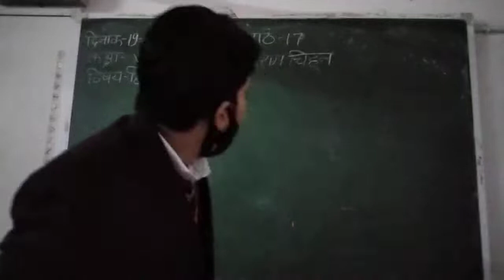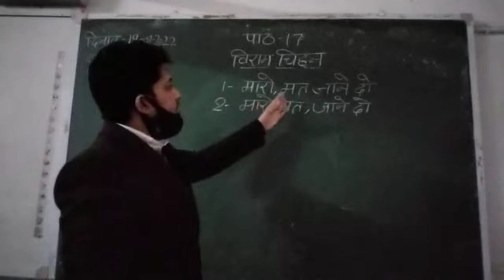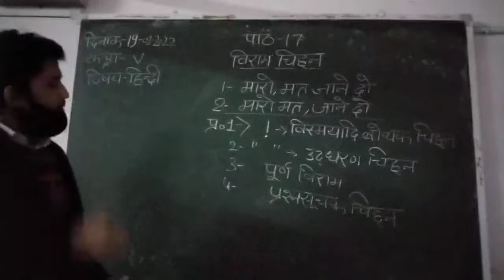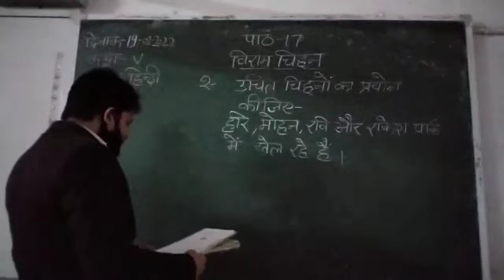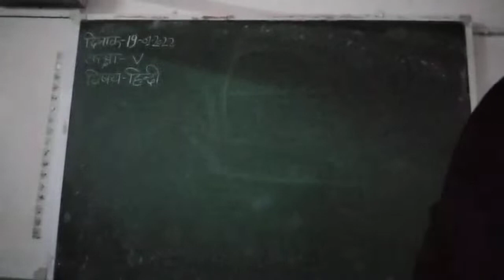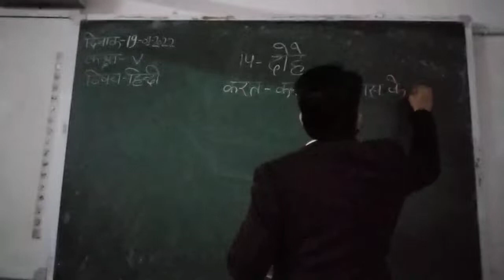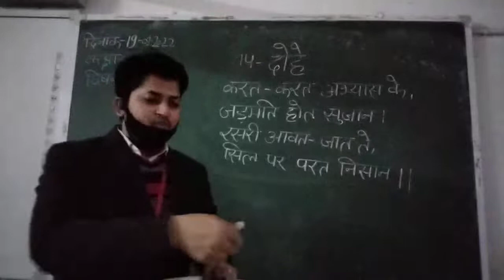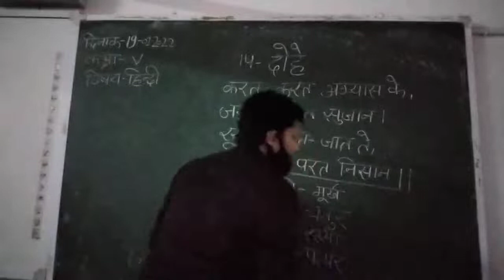Class V Hindi 18-01-2022 By Mr.Chandan Singh Lesson-17 Hindi Vyakaran